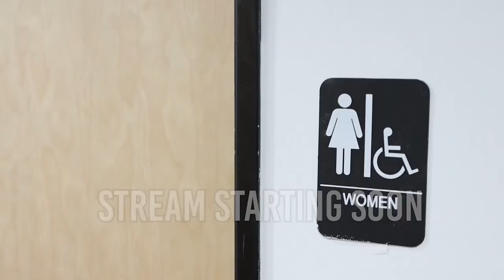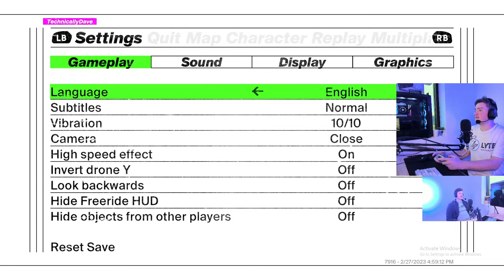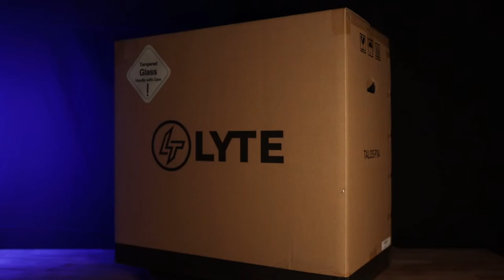LYTEGAMINGPCS | Shreddin Gnar' w/ Chuck & Caleb